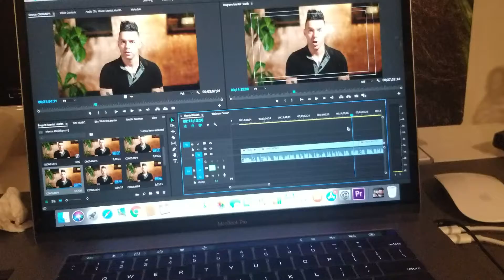DAY 592: Back in the editing dungeon!